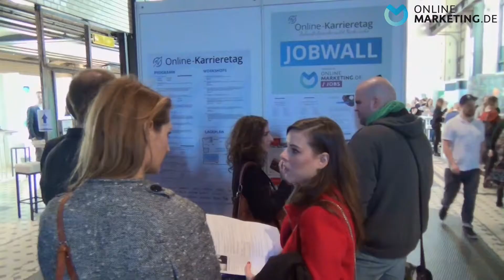"Wir freuen uns über Lebensläufe mit Ecken und Kanten"- Franziska von Lewinski, fischerAppelt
Franziska von Lewinski, Vorstandsmitglied von fischerAppelt, erläutert auf dem Online-Karrieretag in Berlin, was Bewerber für eine der größten PR-Agenturen Deutschlands mitbringen müssen und räumt mit Vorurteilen auf.

Reporter: Tina Bauer
Kamera: Anton Priebe
Schnitt: Heiko Sellin